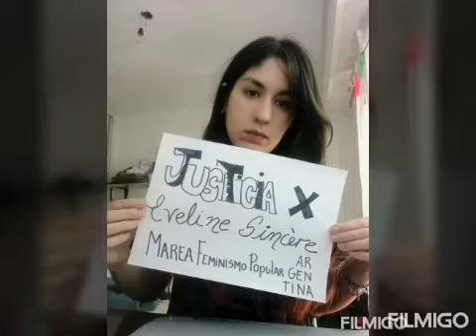Men poukisa asasen yo touye Eveline Sincere, mezanmi bagay la red Haiti si se konsa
Men 3 asasen ki detwi lavi Eveline, li fenk fin konpoze nan filo